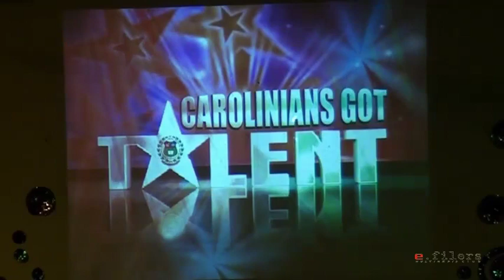USC-NC Carolinians Got Talent 2012 5-Keesha Laurel, Papa Rom and Brothers (CNo 2)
2nd Runner-Up Winner